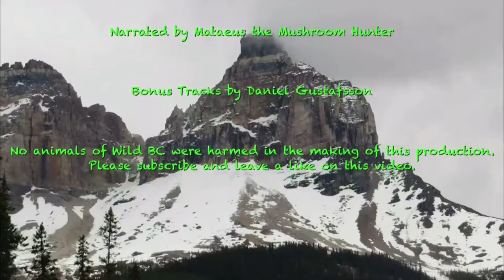Wild British Columbia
Experience the wonders of Wild British Columbia narrated by Mataeus the Mushroom Hunter.
Get close to some of BC's most interesting animals. For the first time, the Nature Group has released a documentary featuring all kinds of animals including the mountain goats of the Okanagan Valley, the hooded mergansers of Golden and the sleek elk of Yoho in the Rocky Mountains.

Some credit also goes to Daniel Gustafsson for bonus tracks used in this production. Locate more of his amazing videos at Daniel Gustafsson-YouTube.